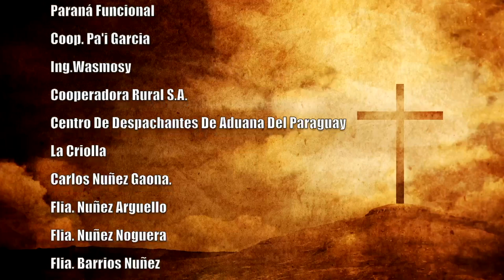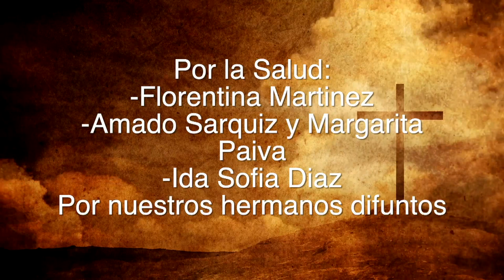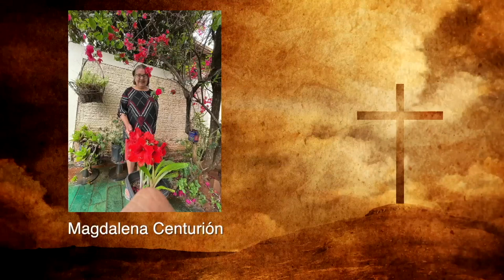Misa 11 de Abril 2023